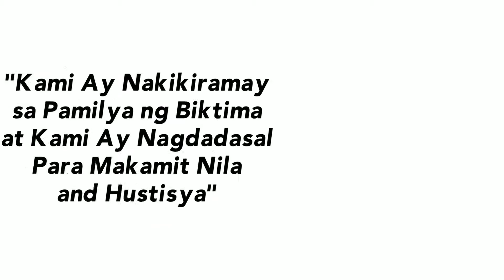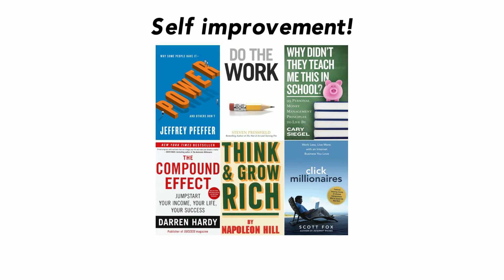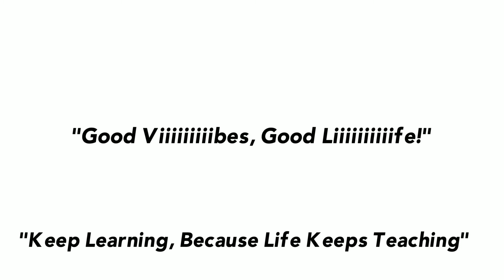Watch: Flight Attendant Christine Dacera Case. Who Killed Her?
Due to the trending news and case. This is an Open letter to all about the Dacera Case. There are a lot of suspects and evidences that are not clear.